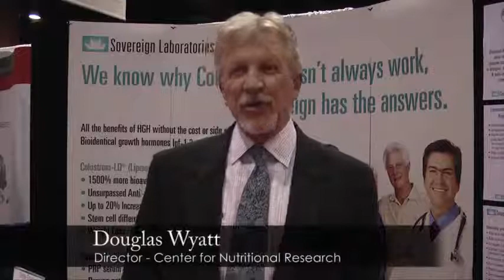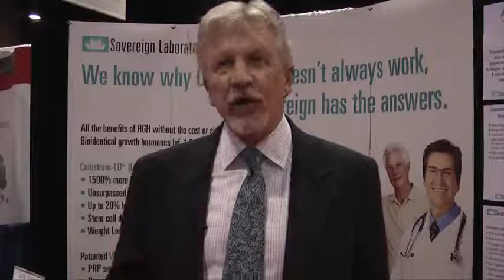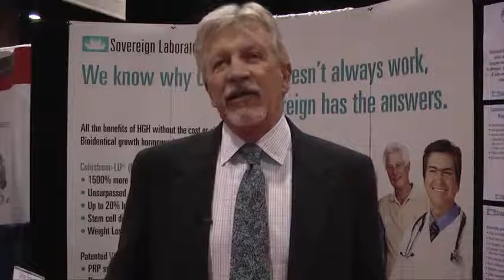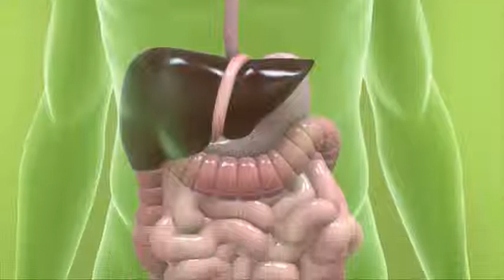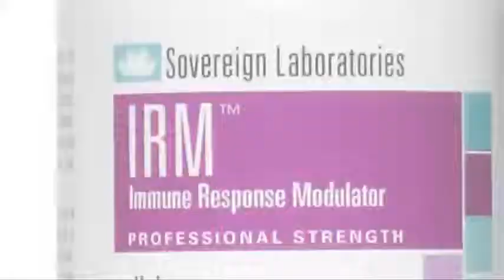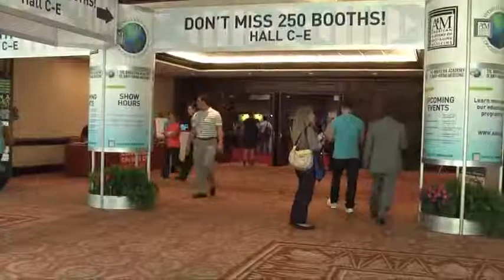Colostrum Therapy for Medical Professionals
Bovine Colostrum with Liposomal Delivery (LD) has been shown to be the most effective therapy for numerous conditions without any side effects. Doug Wyatt introduces why Peptide immunotherapy is effective and considered the most clinically researched substance.